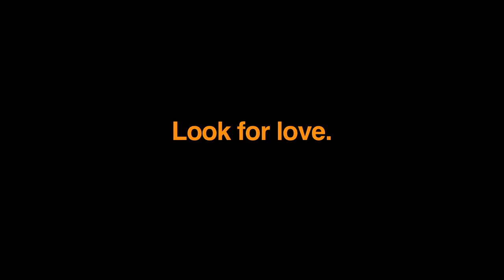The Waterhole - Final Trailer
The Waterhole is the story of Miller (Patrick J Adams), who takes sanctuary in a friend's bar rather than deal with a failed relationship and pending college graduation. While his two best friends, Jim and Murphy, are taking steps to start new lives, Miller sinks in a world of one-night stands and hangovers, until a friend from his past returns bringing his world crashing down around him.